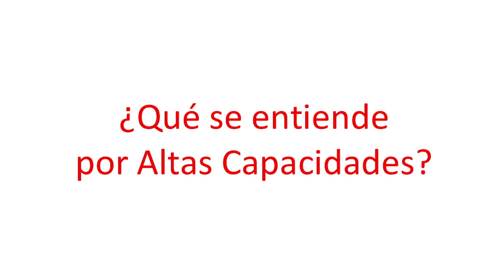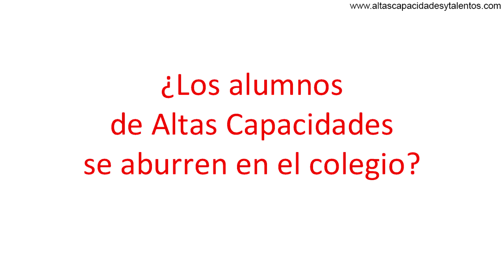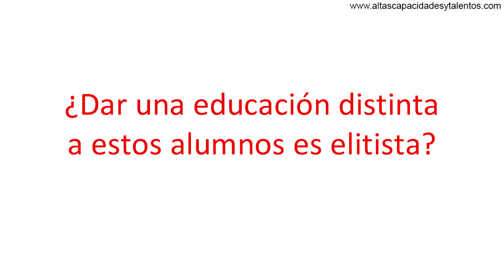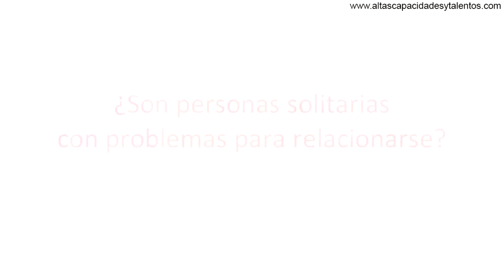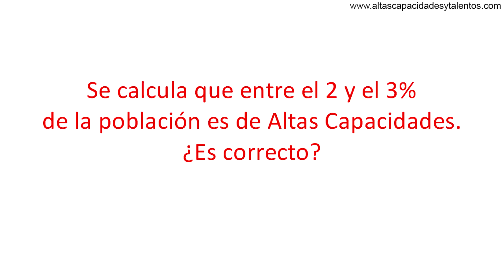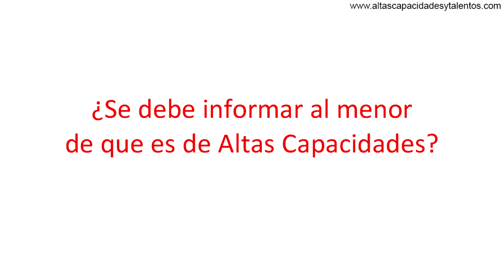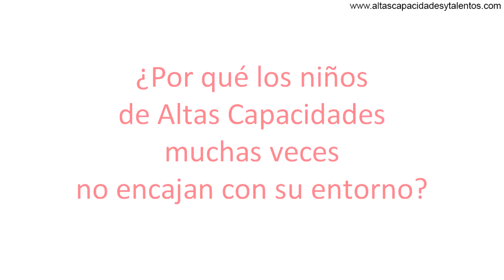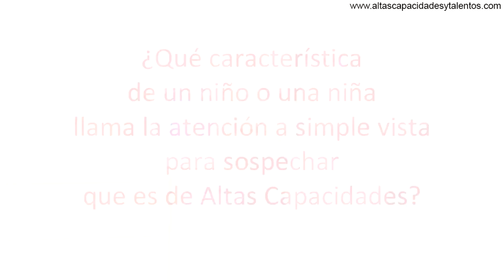Preguntas y Respuestas sobre Altas Capacidades: Alicia Rodríguez. Presidenta de AEST.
Alicia Rodríguez Díaz-Concha, presidenta de la Asociación Española para Superdotados y con Talento, aclara las dudas más habituales de padres y profesores sobre Altas Capacidades. ¿Qué se entiende por Altas Capacidades? Mitos y creencias sobre las Altas Capacidades. ¿Qué hacer con un niño de Altas Capacidades? ¿Cuáles son sus cualidades? ¿Cómo se comportan? ¿Son genios? ¿Nacen sabiendo? ¿Son distantes o fríos? ¿Por qué se aburren en el colegio? ¿Por qué hay que dar una educación diferenciada a estos niños? ¿Tienen dificultades emocionales? ¿Les cuesta encajar con su entorno? En este vídeo, la presidenta de AEST aclara todas estas dudas y muchas más. ¡No te lo pierdas!